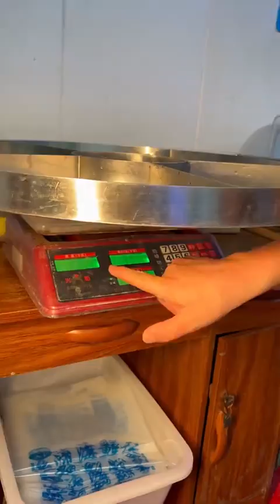最好吃的美食:带20斤小龙虾 回家看奶奶，挑战小龙虾 5拼吃法,一家人吃到爽！！